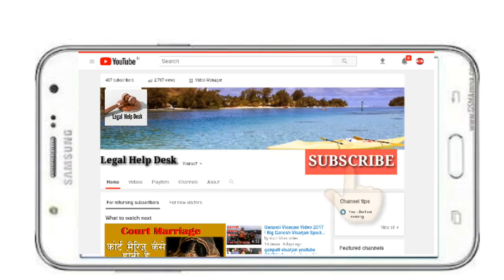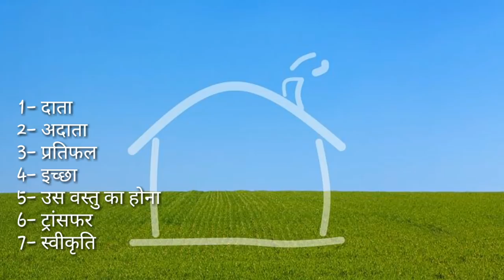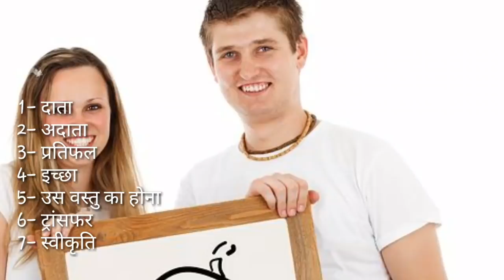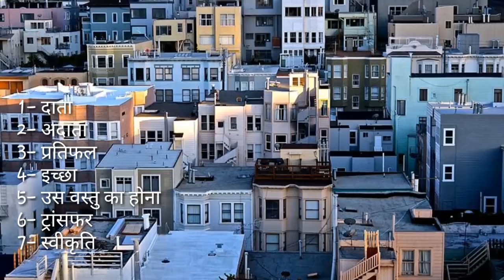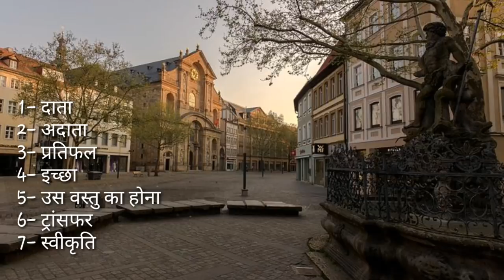What is Gift - Section 122 of Transfer Of Property Act 1882 | दान क्या है आवश्यक शर्ते